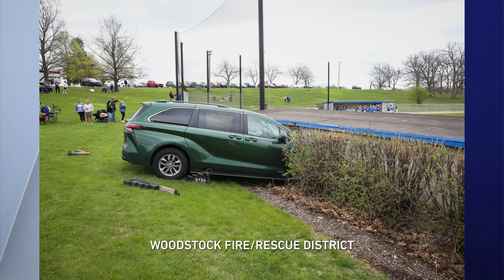Minivan crashes into dugout of baseball field at Woodstock park after kids accidentally shift van in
Three kids were hospitalized on Saturday morning after a car crashed into the dugout of a baseball field at a park in Woodstock.